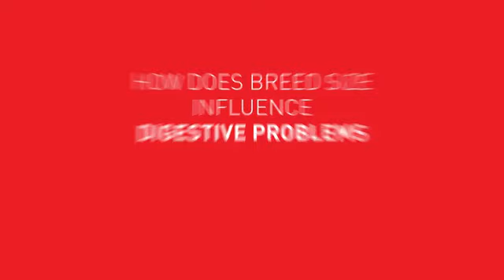ASK AN EXPERT: How does breed size influence digestive problems?